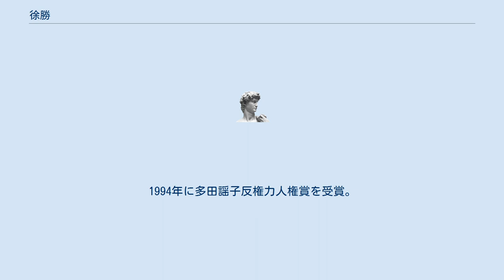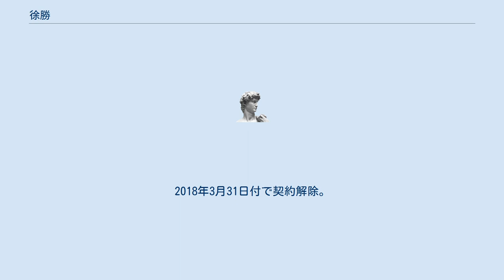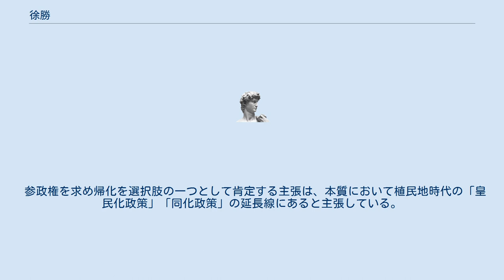徐勝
徐勝（ソ・スン、서승、1945年 4月3日－）は、在日韓国人2世。
元立命館大学特任教授。
前立命館大学コリア研究センター研究顧問、靖国反対共同行動韓国委員会共同代表。
専門は、比較人権法、東アジアの法と人権、現代大韓民国の法と政治。
 北朝鮮工作員との容疑で韓国で共に逮捕された人権運動家の徐俊植、作家で東京経済大学教授の徐京植は実弟。
京都市立堀川高等学校を経て、1968年東京教育大学卒。
韓国ソウル大学校大学院に留学中の1971年、スパイとして国家保安法違反容疑でKCIAに逮捕された（学園浸透スパイ団事件）。
取調べにおける拷問の途中、自殺を図って顔面に大火傷を負った。
公判では火傷を負った顔で現れたため、日本のマスメディアの中には「韓国の官憲が火で顔を焼いた」など、誤報も含めスキャンダラスに報道し、日本で展開されていた救援運動はさらに高揚した。
公判では、いわゆる北朝鮮の「工作船」に乗り込み、非合法な形で金日成と朝鮮労働党支配下にある北朝鮮に渡ったことを認めている。
 無期懲役(のち懲役20年に減刑)となり、全国獄中闘争委員会共同議長としてたたかいつづけ、自分は非転向政治犯であると主張して、19年間を獄中で過ごす。
1990年釈放。
1994年に多田謡子反権力人権賞を受賞。
2006年に小泉純一郎総理大臣の靖国参拝に反対するキャンドル行動「平和の灯を！ヤスクニの闇へ　キャンドル行動」の共同代表に就任。
米国・カリフォルニア大学バークレー校客員研究員などを経て、1998年から立命館大学コリア研究センター長、法学部教授を歴任し、2011年3月をもって定年、2011年4月より特任教授。
コリア研究センター研究顧問。
2018年3月31日付で契約解除。
 朝鮮学校への高校無償化法適用が実現していないことについて「本質は朝鮮圧殺政策。植民地時代から冷戦時代、そして今日に至る朝鮮民族に対する主権の否定が根底にある」と非難している。
 参政権を求め帰化を選択肢の一つとして肯定する主張は、本質において植民地時代の「皇民化政策」「同化政策」の延長線にあると主張している。